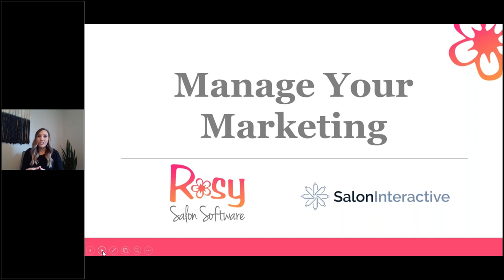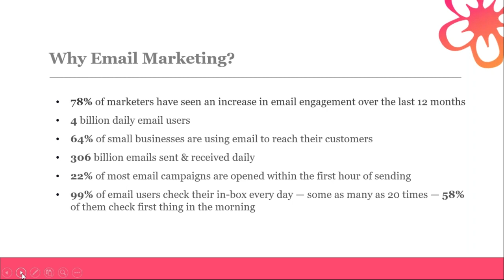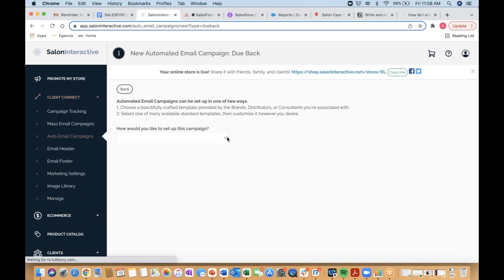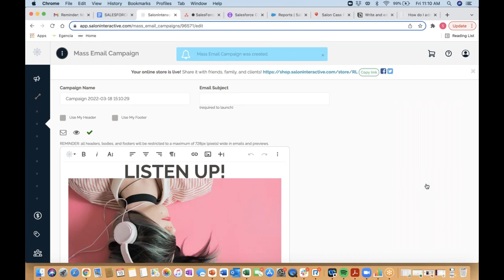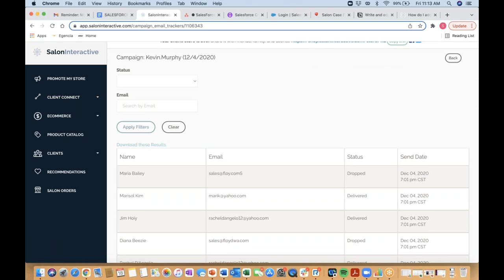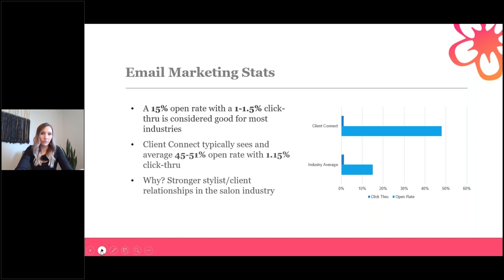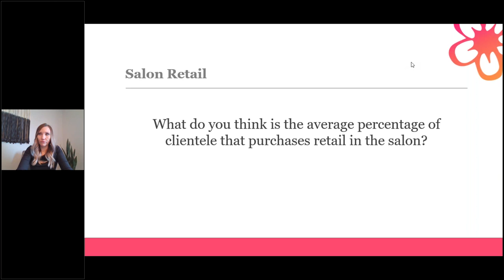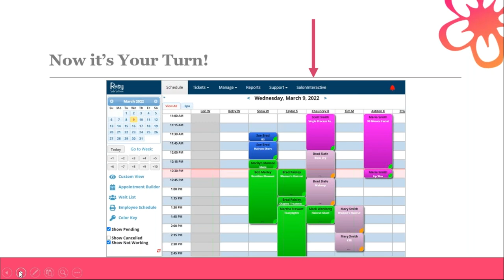WEBINAR: Manage Your Marketing with Rosy + SalonInteractive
Email marketing is an essential part of any business, as it helps increase awareness for new clients and keeps existing customers connected and engaged. But for salons, email marketing is also a great way to stay in front of clients in-between visits to help reduce client loss and no-shows and will help to prevent your clients from wandering into the salon down the street! Learn more about the importance of email marketing and why it's essential for your business.